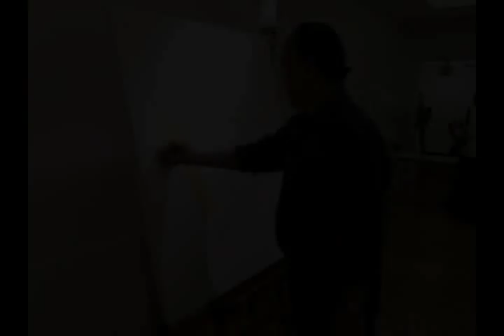Suthep Sungpetch - colour of my life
One of his painting series "colour of my life" from Thai painter Suthep Sungpetch.